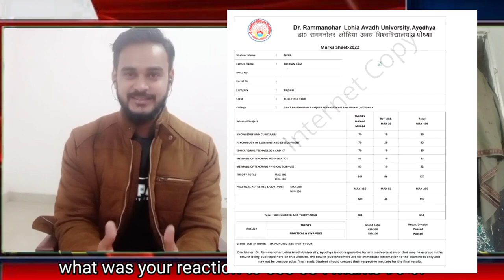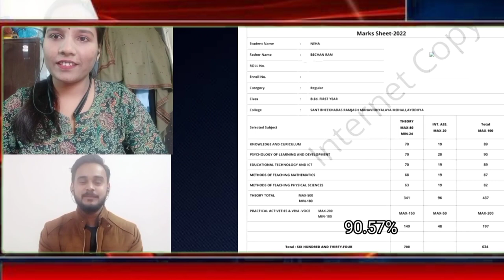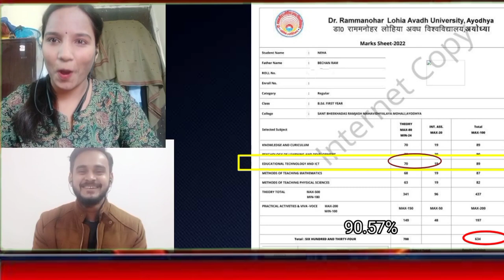Rmlau BEd. 2022 topper interview // अवध विश्वविद्यालय b.Ed टॉपर से खास बातचीत